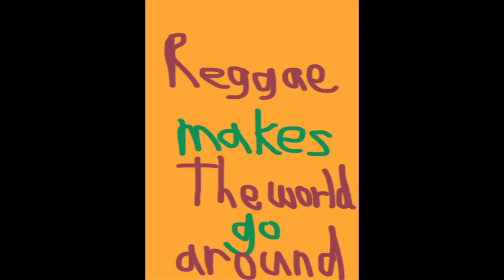A reggae afternoon